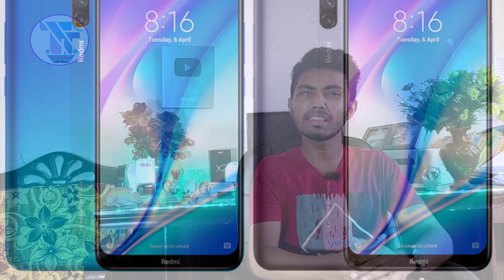🔥দশ হাজার টাকার মধ্যে সেরা ৫টি ফোন | Top 5 Best Mobile Phones Under 10000 TK | Best Smart Phone 2020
দশ হাজার টাকার মধ্যে সেরা ৫টি স্মার্টফোন,best phone under 10000,
best mobile under 10000,৪ থেকে ১০ হাজার টাকার মধ্যে ৬টি সেরা স্মর্টফোন,কমদামী মোবাইল,১০ হাজার টাকার মধ্যে মোবাইল ২০২০,
bd phone price 2020,new phone 2020,gulistan chorai market mobile price,
gulistan chorai market,samzone,
redmi phone price in bd,all mobile price,
best smartphones,best mobiles,best phone under 10000,
best official smartphone in bd,
under 10k phone in bdTrakinTech,Trakin Tech,top 5 best phones under 10000 in 2020,best phones under 10000,top mobiles under 10000 hindi,best phones 2020,best smartphones under 10k,
top mobiles under 10000,top smartphones under 10000,top phones of 2020,best smartphones,best mobiles,phone under 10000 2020,best phone under 15000,Realme C3,Redmi 9 Prime,Realme C12,Realme Narzo 10A,realme C15,realmi x2,poco x2,redmi k30,redmi k20 pro,